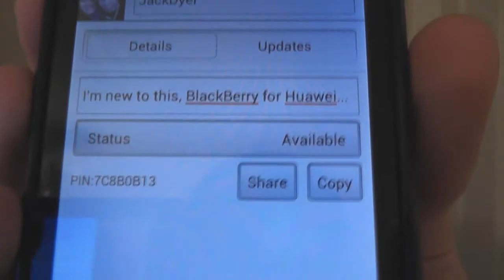December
In this video I let you in on some of the good things December has to offer. Did you know, December actually means 'tenth month' because when it was first thought of, January and February didn't exist? Fascinating, eh? Also, I got BlackBerry Messenger...
Pin: 7C8B0B13

Hi, I'm Jack and I'm 16 years-old and I'm from the North East of England. I have brown hair and greeny blue eyes (that's literally all I know about my appearance). I make videos because it's my getaway from the real life... I'm starting to call it that because it makes me happy and it's a favoured hobby of mine! I'm not saying my life isn't great outside of YouTube because it's certainly not bad, but this gives me a lot of freedom to be who I want to be and video editing is just so much fun. I have absolutely no idea why I'm typing this paragraph but I've got far now so I'm not going to stop... I love making videos and I'd absolutely love to create short films or sketches but, to be completely honest - I'm a noob at making videos! Haha. I would also love to be big on YouTube, that's definitely an aspiration of mine - more of a dream though, 'cause it's never gonna happen! But, I'm fine with that, as long as some of you folk stay for the whole ride and enjoy watching my, surprisingly boring, life unfold. Because I do plan to carry on making videos no matter the subscriber/view count, it's irrelevant if I enjoy to do it and have a small handful of people to enjoy it with me! :) If you read all of this then I have absolutely no way of awarding you so I'm not going to offer a cookie or any very cliche thing like that - I'm just gonna thank you! Thanks :D I'll be  surprised if anyone has read all of this but that's fine by me - it kept me occupied while the video uploaded. If you did read it, be sure to comment to tell me you read it - you'll surprise me! :)